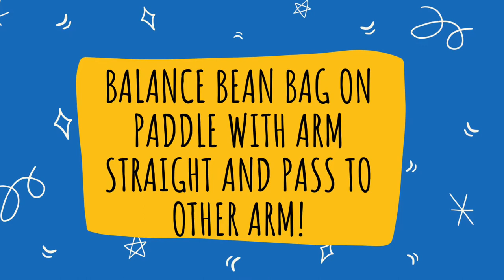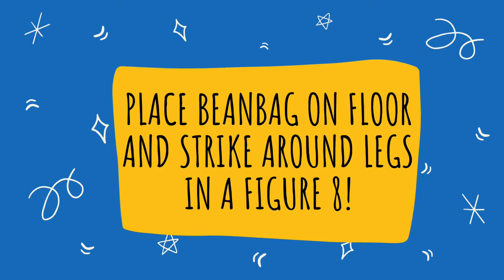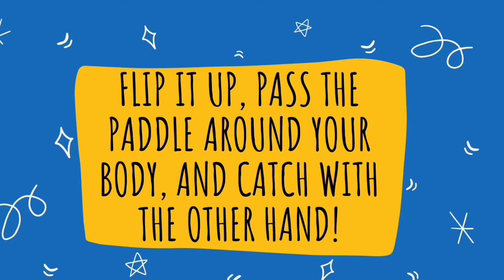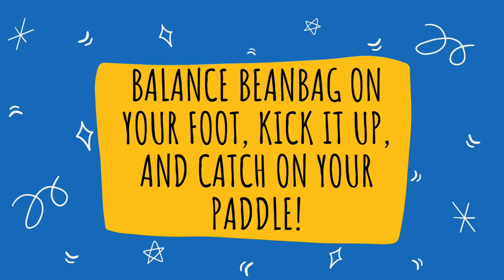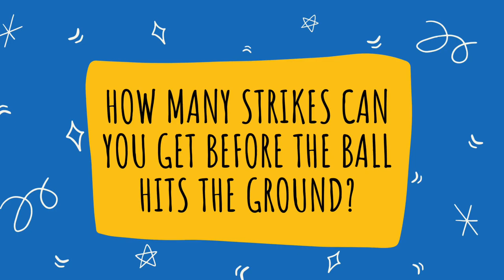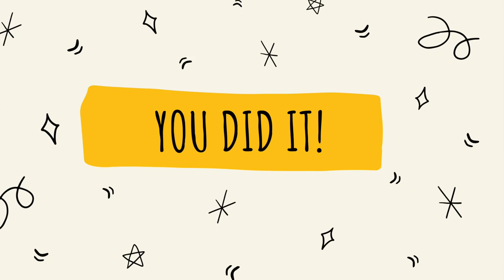Paddle and Beanbag Challenge